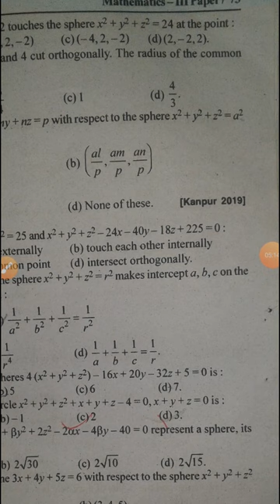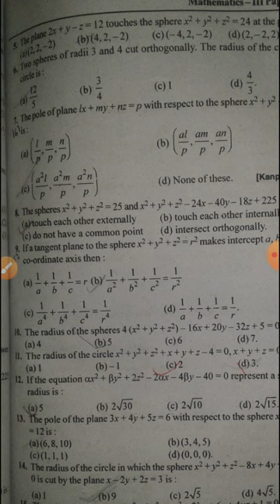Csjm university bsc.1st. Year objectives type questions